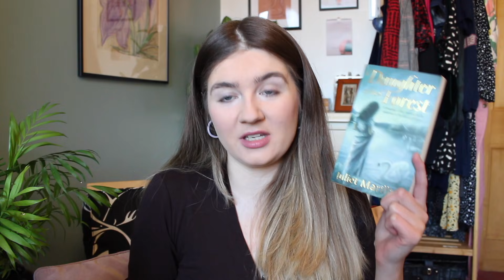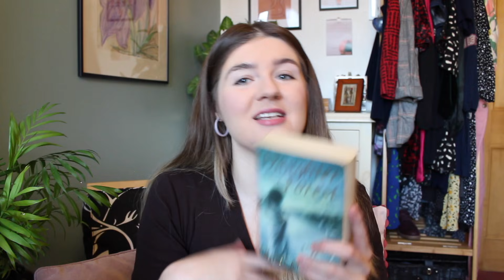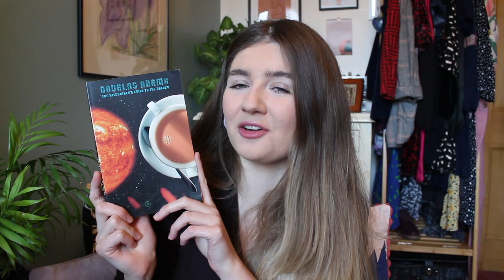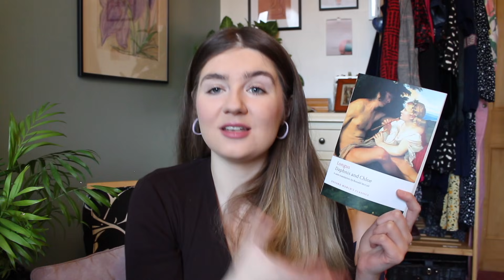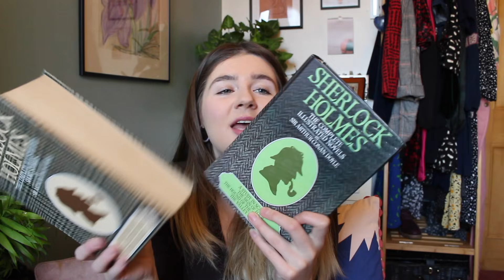My Top 10 Favourite Novels of All Time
Daphnis and Chloe